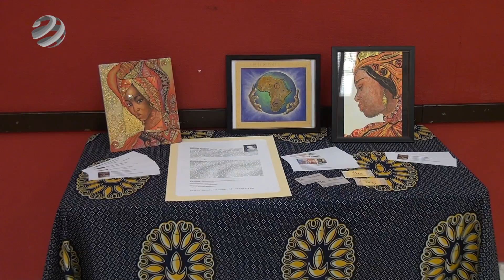Mágikus Afrika az Újpesti Kulturális Központban